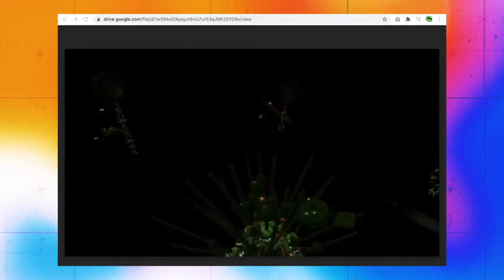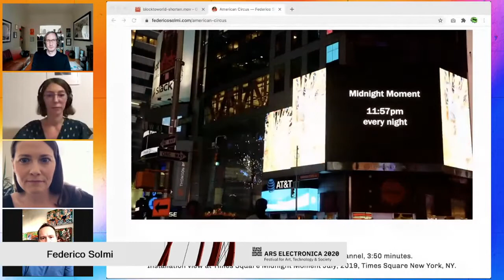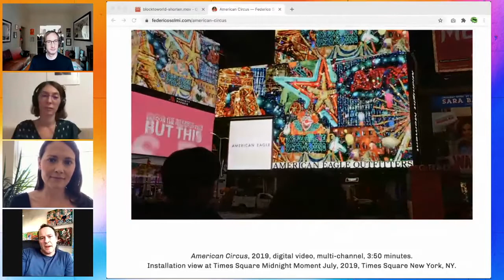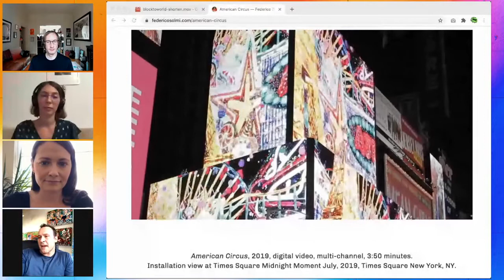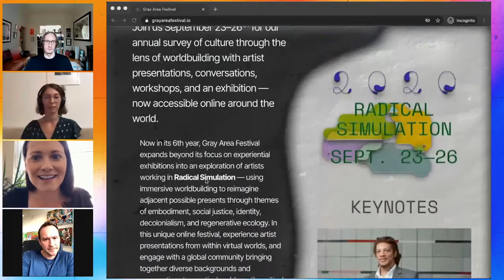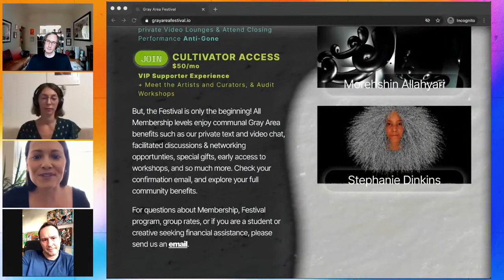Exposure 2020 // Day 3 // Radical Simulation: Artistic Practice through Virtual Spaces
Physical space closures due to COVID have led to a renewed interest for artists working in virtual spaces and worldbuilding. This panel presents artists and curators exploring the possibilities of online exhibitions to create intimate connections, explore adjacent presents, and go beyond physical reality in their visions.

Speakers:
Mélodie Mousset
Co-Founder, PatchXR

Federico Solmi
Artist

Moderators:
Kelani Nichole
Founder, TRANSFER Gallery

Barry Threw
Executive Director, Gray Area

Content Partner:
Gray Area